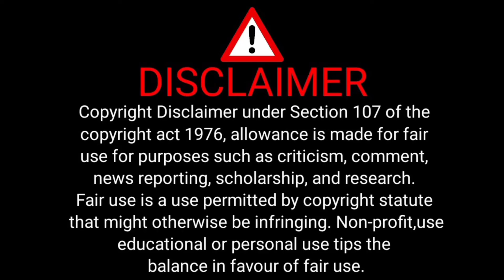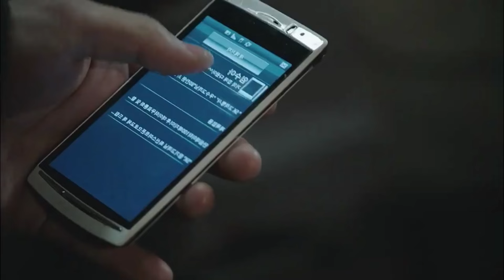Ep 08 😍Shut up flower boy band/jmvoiceover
Thanking you!!